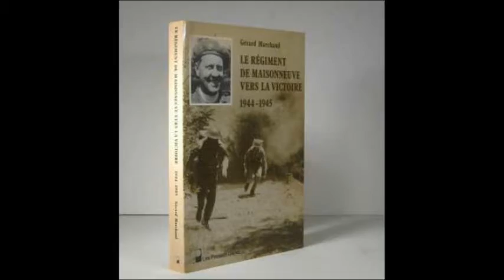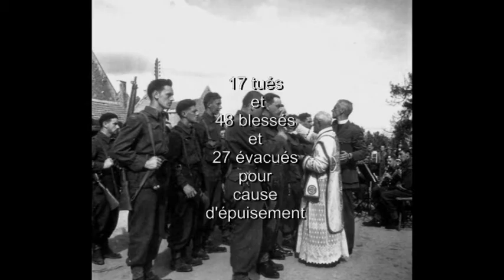Bataille de Normandie Plan 5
Vidéo présentant un extrait tiré des mémoires de l’aumônier du régiment Maisonneuve, Gérard Marchand qui nous raconte comment il a vécu ces premiers combats.